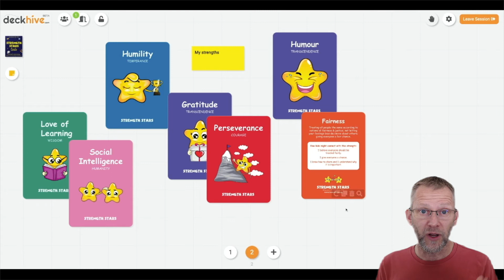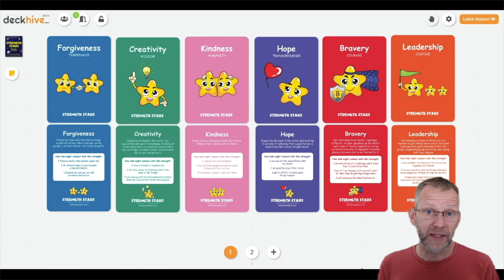Preview: Deckhive Introduces Strength Stars (with Professor Lea Waters AM, PhD)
A look forward to the webinar where we'll be talking to Professor Lea Waters, one of the world's leading experts in the areas of Positive Education and strengths-based parenting and teaching.

Join us to learn how you can use the online edition of the Strength Stars cards on deckhive.com, to help children and families to flourish.

The live session will be at 8:30am UK time (5:30pm Melbourne time) on Weds 8 September 2021. Places are strictly limited, so reserve your seat